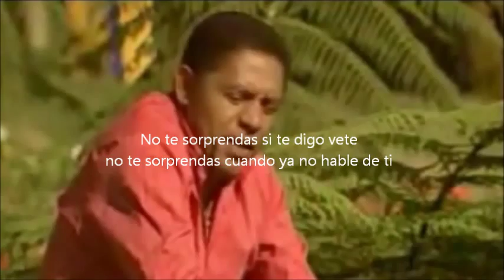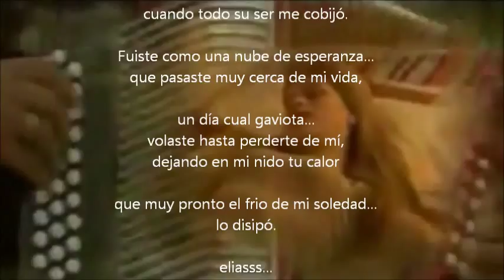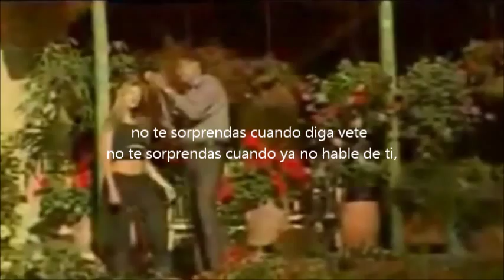TODO SE ACABA BINOMIO DE ORO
saca un minuto de tu tiempo y ven hablar conmigo, si tu
sabes que así como se quiere tanto a una persona así
también se olvida pero si eso es lo que quieres correcto si lo quiere así será,